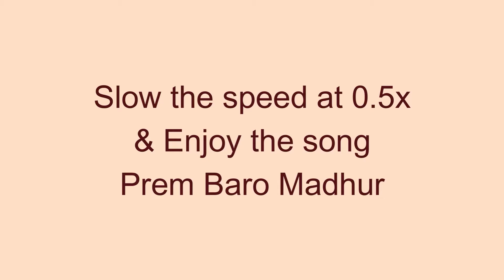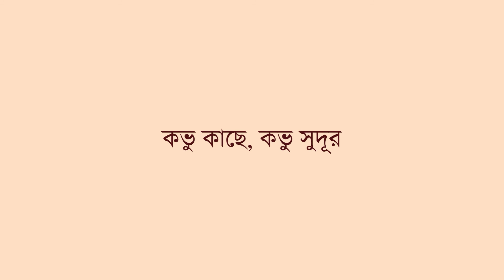প্রেম বড় মধুর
সময় বাঁচাতে অনেকে 2x স্পিডে গান প্লে করেন। তাঁদের কথা মাথায় রেখে গানের স্পিড অ্যাডজাস্ট করা হয়েছে। কিশোর কুমারের চিরসবুজ গান তাঁদের জন্য যারা ইন্সট্রুমেন্টাল গান শুনতে চান এবং লেখা পড়তে চান. সঠিক সুরে গাইতে চাইলে অবশ্যই ভিডিয়োর স্পিড কমিয়ে 0.5x করে নিন।